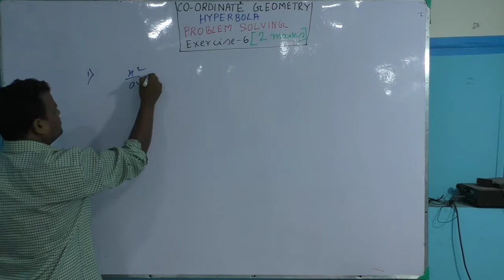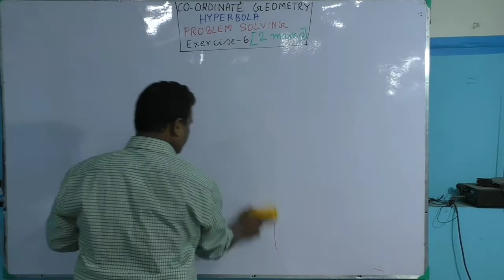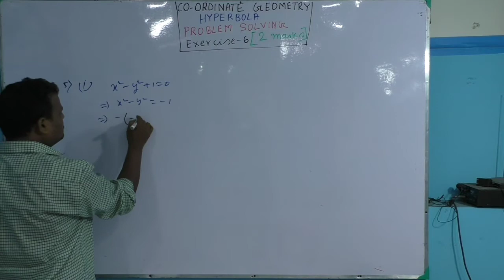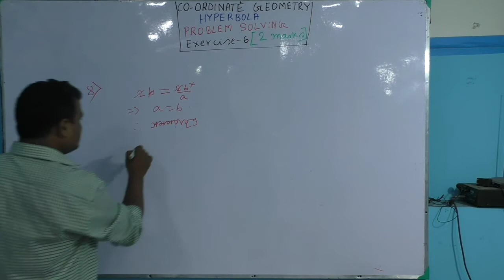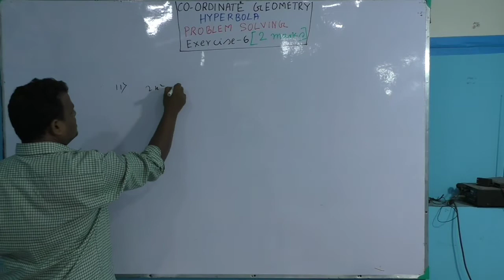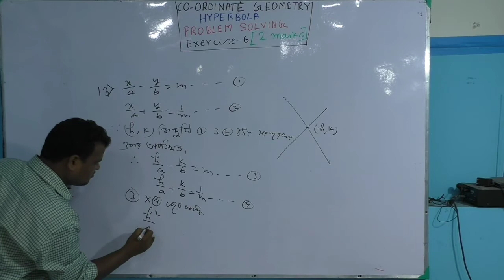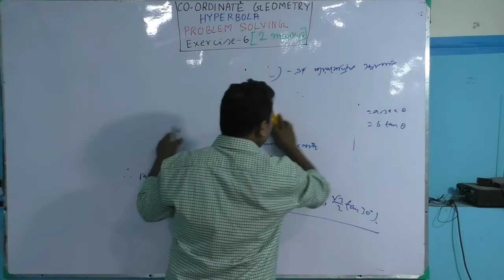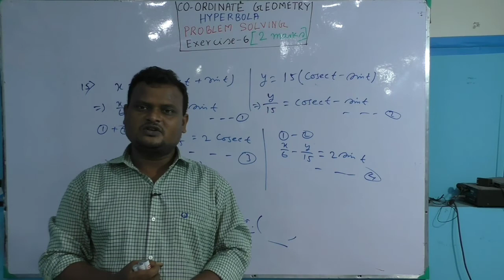130 CO-ORDINATE GEOMETRY : CLASS-XI WBCHSE HYPERBOLA PROBLEM_SOLVING EXERCISE6 PART-2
Due to covid 19 lockdown, the students are unable to attain regular classes. Hence uploading this video to help the students of class xi of wbchse board.
one can contact on their official Mob no
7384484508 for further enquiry